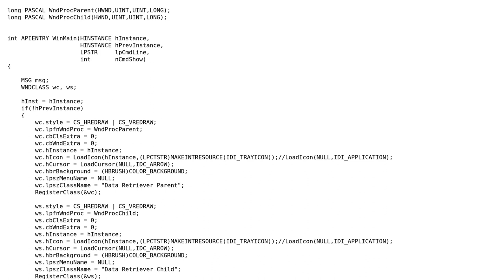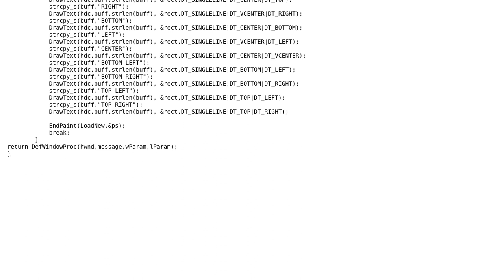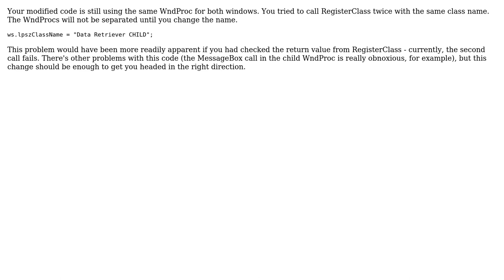Child window Problem in C++ (2 Solutions!!)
Child window Problem in C++

With thanks & praise to God, and with thanks to the many people who have made this project possible! | Content (except music & images) licensed under CC BY-SA | Music | Images & others | With thanks to user Michael user Jon user Andro Miguel M. Bondoc and the Stack Exchange Network Trademarks are property of their respective owners. You are responsible for your own actions.